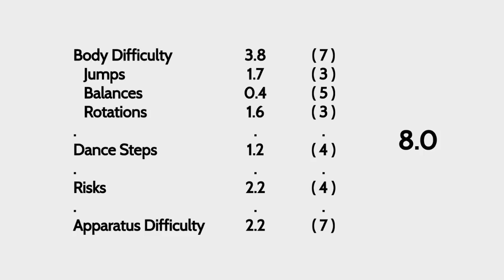Polina Shmatko Clubs Difficulty 2017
Credits